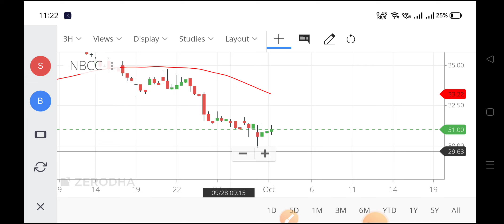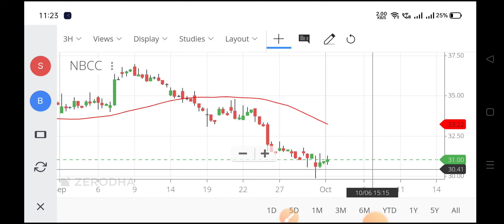nbcc share news today,nbcc share latest news,nbcc share news,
nbcc share dividend 2022,
nbcc share market news,
nbcc share mukul agrawal,
about nbcc share,
news about nbcc share,